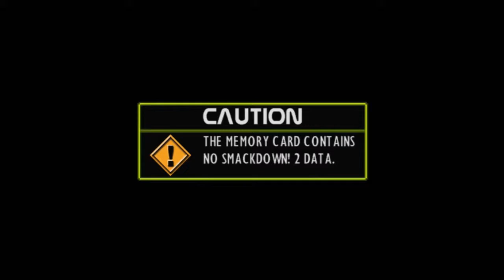WWF SmackDown! 2 | PS1 | How Far Can You Make It?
WWF SmackDown! 2 | PS1 | - How Far Can You Make It? - Episode 10 Today Justin Kerlin and Steven Evancho accompanied by Nick Evancho will be seeing How Far He Can You Make It in WWF SmackDown!.

For a game Released in 2000, its crazy to think that its taken so long for some of these items to return back into WWE 2K18. Granted some of these features have been missing for a few years,.

My New Channel on PC Tech and Gaming Videos --~-- ▭▭▭▭▭▭▭▭▭▭▭▭▭▭▭▭▭▭▭▭▭ About My Channel ~My Game links are Completely.